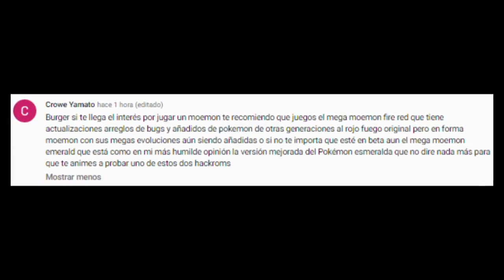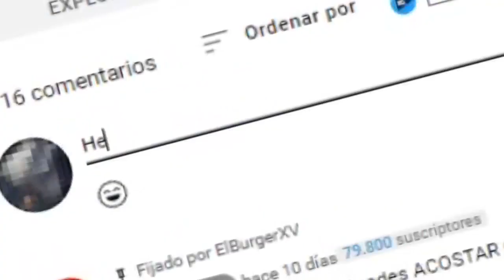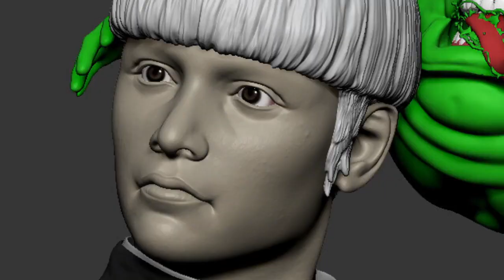¡USTEDES Me RECOMENDARON JUGAR este JUEGO De Pokemon GBA! | ElBurgerXV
HOLA Chavales! :D Hoy, A Jugar uno de los Juegos Que USTEDES Mas me han Recomendado Jugar a lo largo de EXISTENCIA En Youtube 7u7 El ¡Mega Moemon Fire Red ACTUALIZADO!
Espero que lo Disfruten, Saludos Desde Venezuela a Todos :·3

→→→→→→→→→→→ ¡ATENCIÓN! ←←←←←←←←←←←

Link Directo 2 'Puedes Acceder a Twitter Sin Cuenta'

NOTA: Link & Juego Actualizados a la Versión 1.2 De Mega Moemon Fire Red,

¿Quien Soy?
R: Soy un Chico que le gusta entretener a las personas y pasar buenos ratos
me gusta crear música y hacer Vídeos.